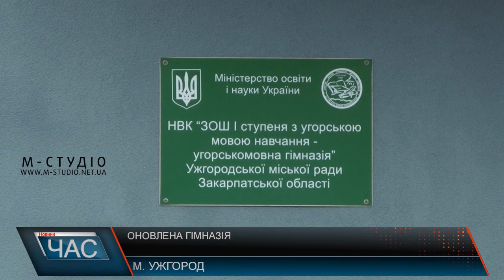Оновлена гімназія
З нагоди завершення робіт із утеплення фасаду, заміни вікон та дверей будівлі Ужгородської угорськомовної гімназії ім. Другетів, які здійснено завдяки угорському урядовому фінансуванню, відбулася урочиста передача оновленої будівлі. Окрім керівництва гімназії, у заході брали участь уповноважений міністра по Закарпаттю Іштван Грежа та генеральний консул Йожеф Бугайла.